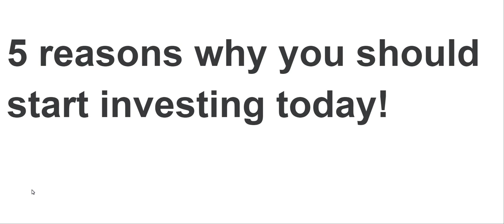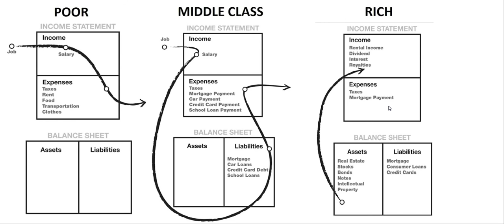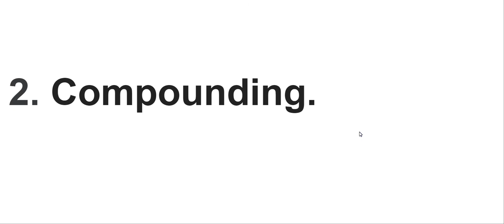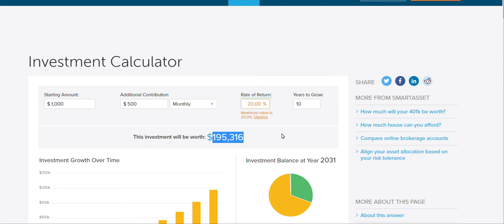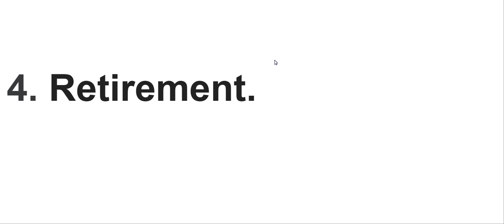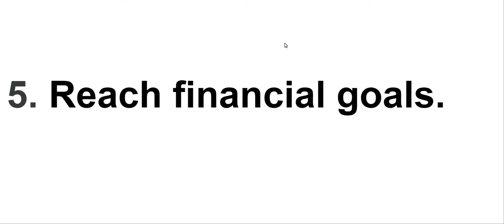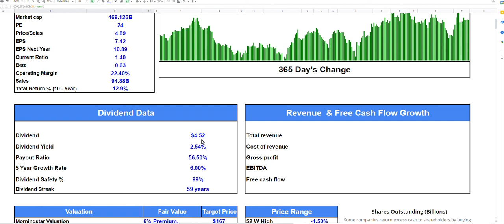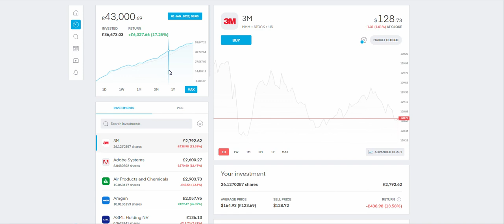5 Reasons Why You Should Start Investing Today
Hey friends, Assalamu Alaikum, in this video we will talk about some of the reasons why should be investing. This is one of the most important video that I have done so far.

If you would like a copy of my Spreadsheet then check out the link.
Open the files, click "Make a copy" save it in your own Google Drive, and enjoy it.

Books that helped my journey (Amazon Links to Books):

The Intelligent Investor
One Up On Wall Street by Peter Lynch
Warren Buffett and the Interpretation of Financial Statements
7 Secrets to Investing Like Warren Buffett
MONEY Master the Game: 7 Simple Steps to Financial
Unshakeable: Your Financial Freedom Playbook
Millionaire Teacher: The Nine Rules of Wealth You Should Have Learned in School
Millionaire Expat: How To Build Wealth Living Overseas
Rich Dad Poor Dad